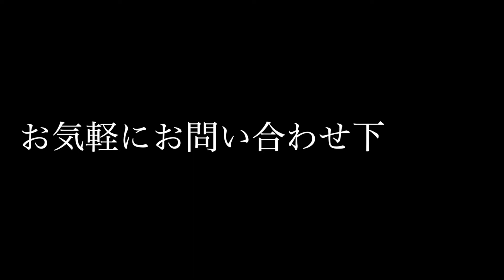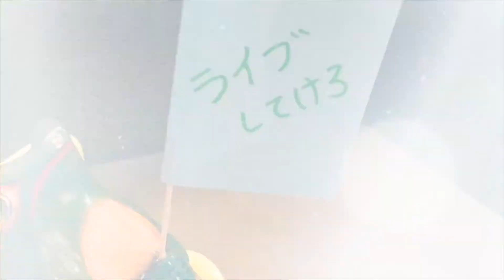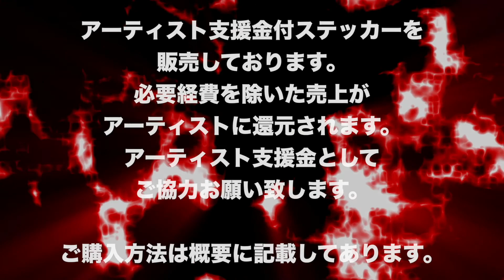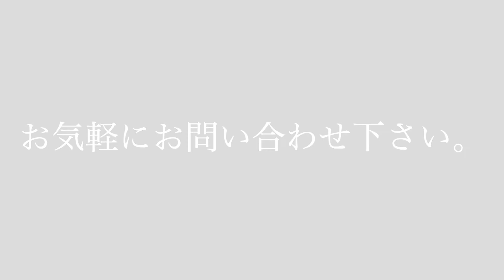がんばれIwoo応援！無観客配信イベント【キクナ_砂糖杏_せいいちろう】@LIVE STAGE Iwoo NOGATA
出演アーティスト ：キクナ

出演アーティスト ：砂糖杏
TTwitter

出演アーティスト ：せいいちろう

出演条件
※打楽器NG
※バンドNG